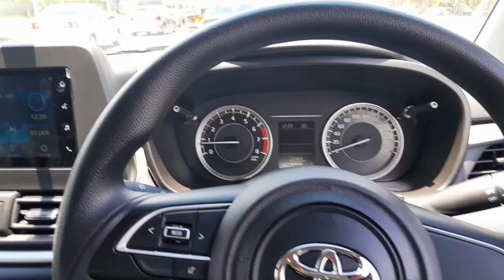en route to Limpopo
Road Trip to Limpopo